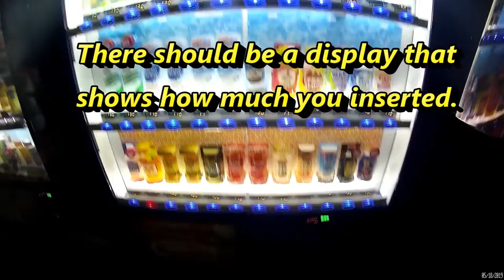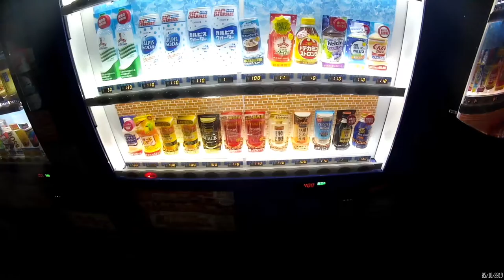How to buy a drink from a Japanese vending machine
Japanese beverage vending machines accept cash or coins.